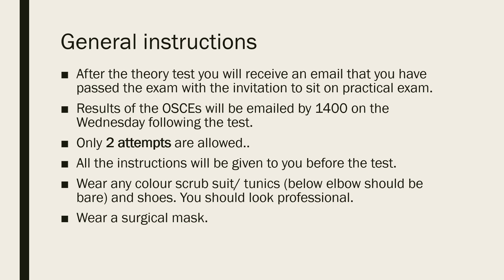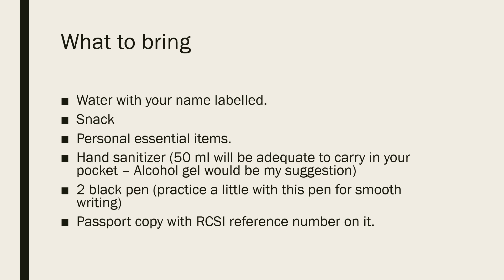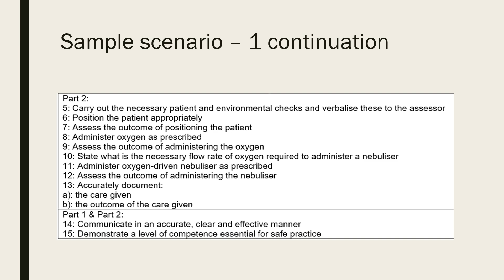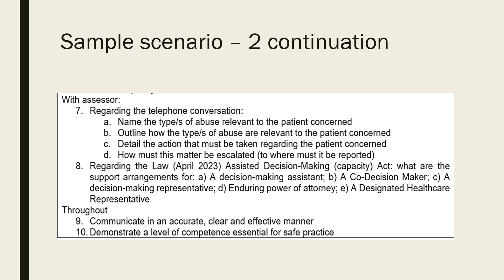IRELAND RCSI PRACTICAL EXAM BASICS FOR GENERAL NURSES AND MIDWIVES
Basic instructions about the practical exam.